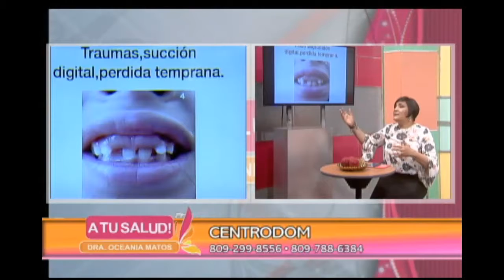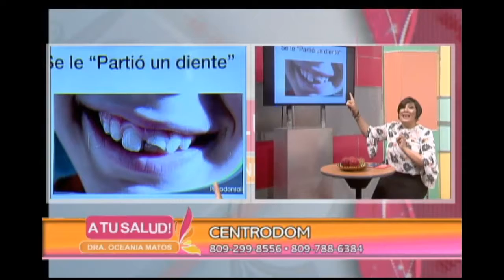A Tu Salud - Emergencias Odontológicas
Las emergencias no se resuelven por teléfono, debes ir a la Clínica Dental.

Programa: 10-12-17